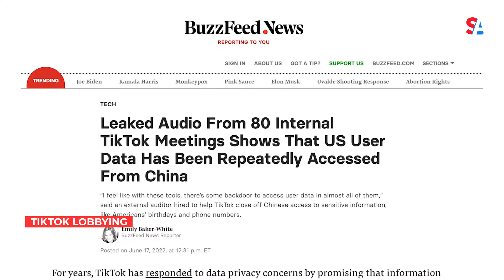TikTok more than doubles DC lobbying presence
TikTok’s Chinese parent company ByteDance spent more than $2.1 million on lobbying from April to June, according to Bloomberg. That’s 130% more than it spent during the first three months of the year — and there’s good reason. The relationship between TikTok and D.C. is rocky.

In June, Buzzfeed reported TikTok employees in China accessed non-public data from users in the U.S. Members of Congress raised the alarm that this was more evidence the Chinese Communist Party could use the app’s data collection to gather information about Americans.

TikTok’s CEO sent senators an eight-page letter that was supposed to put their concerns at ease and “set the record straight.” Instead it escalated the situation.

“Isn’t it amazing? TikTok will give you the same old same old. And what have we found out? It appears they are letting the Chinese Communist Party have access to your information,” Sen. Marsha Blackburn, R-Tenn., said in a Twitter video.

Sen. Blackburn added in a statement, “They should have come clean from the start but instead tried to shroud their work in secrecy. Americans need to know that if they are on TikTok, Communist China has their information.”

Members of Congress want TikTok executives to testify, and that would likely lead to legislation that would further hinder its business. That could mean trouble for an app with an estimated 130 million active users in the US.

Lead Republican FCC Commissioner Brendan Carr also called on Apple and Google to remove TikTok from their app stores, calling the app an “unacceptable national security risk.” Carr wrote in an open letter to the companies that TikTok “harvests swaths of sensitive data that new reports show are being accessed in Beijing.”

The data TikTok collects includes search and browsing histories, keystroke patterns, biometric identifiers such as key prints and voice prints, location data, draft messages, metadata, and everything stored on a device’s clipboard.